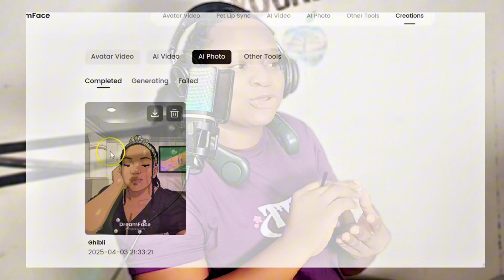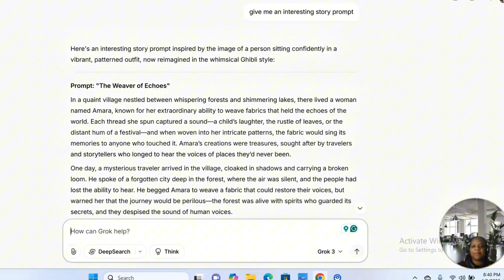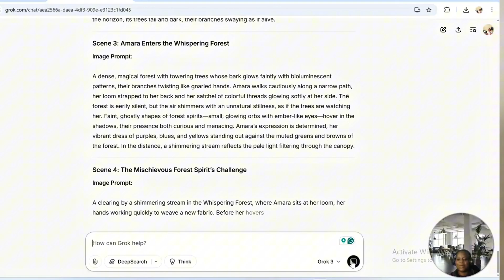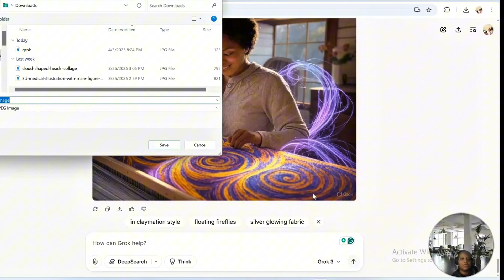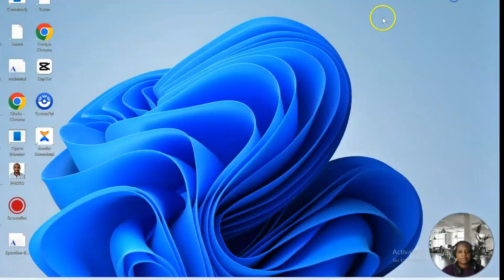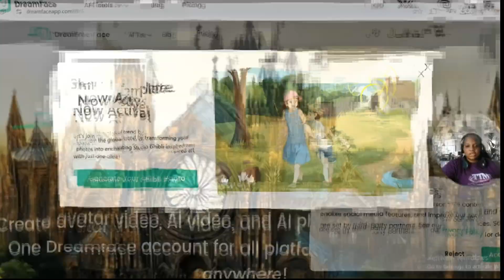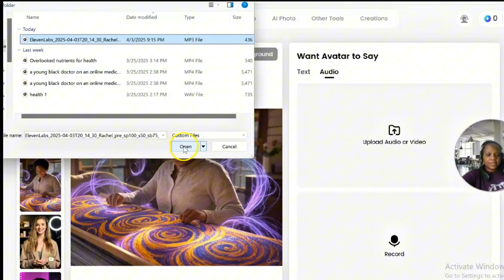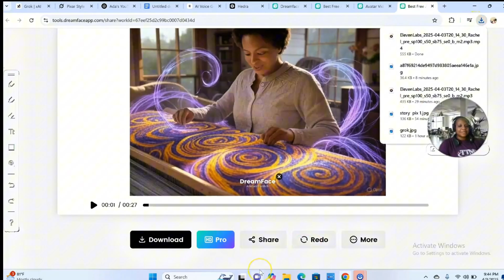Animate Your Ghibli or Pixar style For Free | Grok Alternative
How to create ghibli image in chatgpt | Grok alternative for free.

Use it for your storytelling channel as well as your Movie
In this video, "Ghibli Studio Art Tutorial and Pixar style" we’re diving into the world of Ghibli-style AI art, and trust me, you won’t want to miss this! From turning your photos into dreamy, magical Ghibli scenes to creating manga, comic, and even futuristic art, AI tools like ChatGPT are revolutionizing the creative process.

I’ll show you how to generate stunning Ghibli-style images for FREE using ChatGPT, and introduce you to some amazing alternatives like Grok.AI and OpenArt—without spending a dime! Plus, I’ll share some bonus tips on how to explore tons of other art styles too.

how to create ghibli image in chatgpt
how to create ghibli image in grok
how to create ghibli image
ghibli image generator

Best AI tools for faceless content

How to create faceless YouTube videos

AI software for YouTube automation

Make faceless YouTube videos with AI

Talking avatar AI for YouTube

AI-generated videos for beginners

AI-powered storytelling

Best AI apps for content creators

How to make money with faceless YouTube

AI tools for digital creators